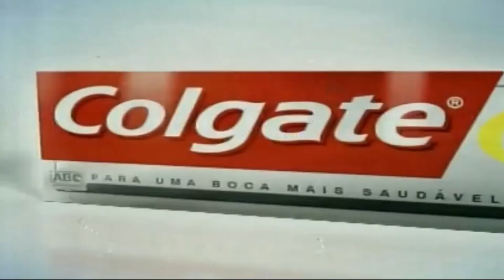Colgate Total 12 Professional Whitening Comercial - Agosto de 2011